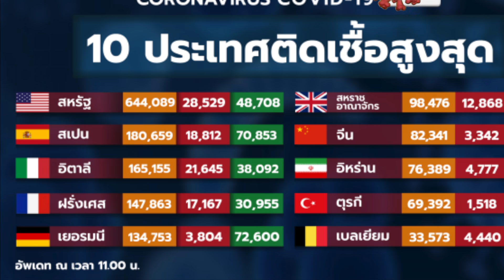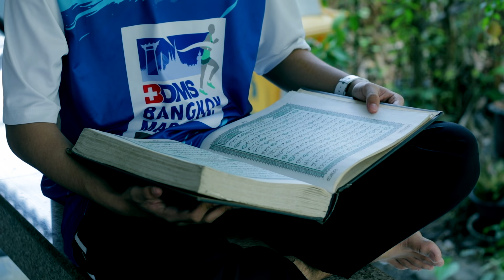10 วิธีอยู่บ้านต้านโควิด แบบจิตไม่ตก(ฉบับผู้ศรัทธา)